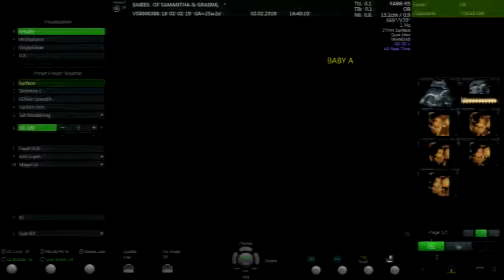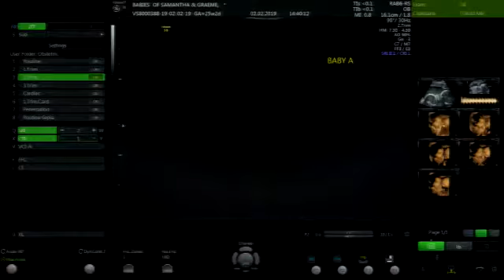25 week 4d scan of our didi twin girls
4d scan